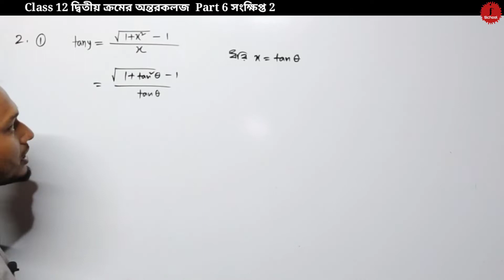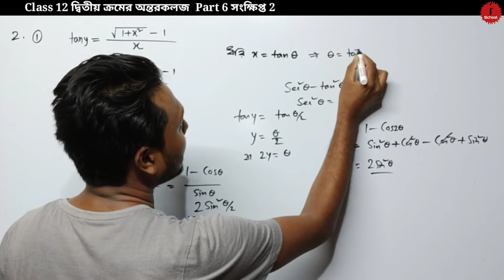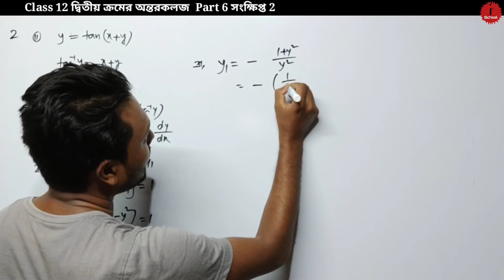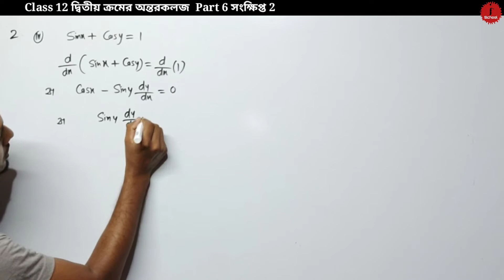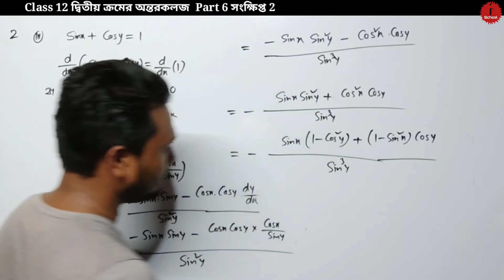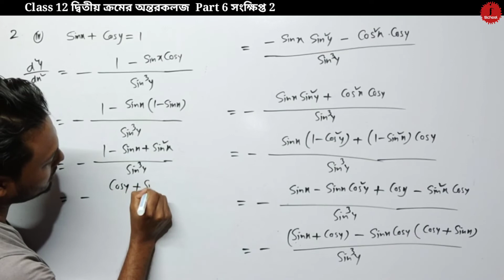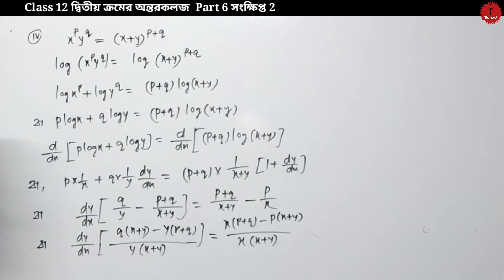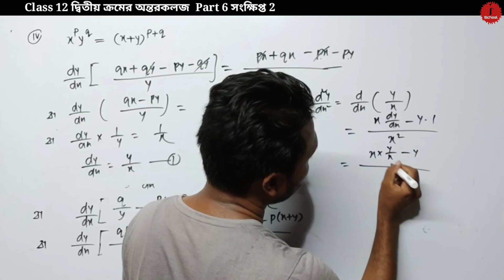দ্বিতীয় ক্রমের অন্তরকলজ Class 12 Part 6 সংক্ষিপ্ত 2 SN Dey